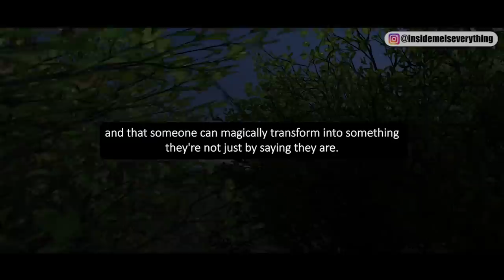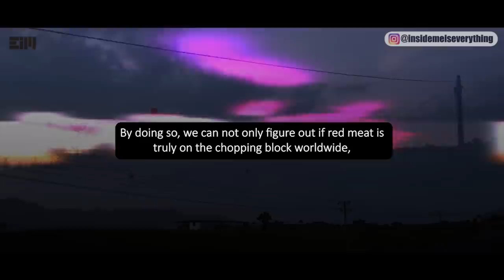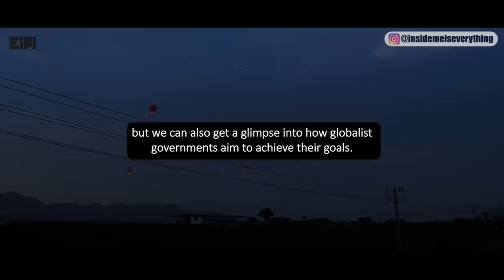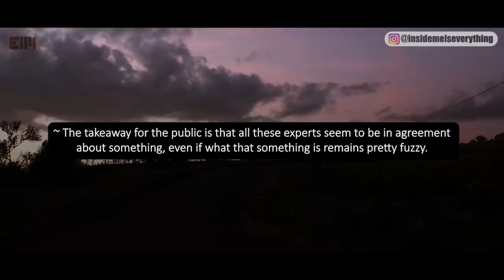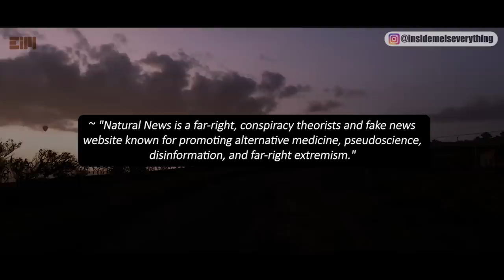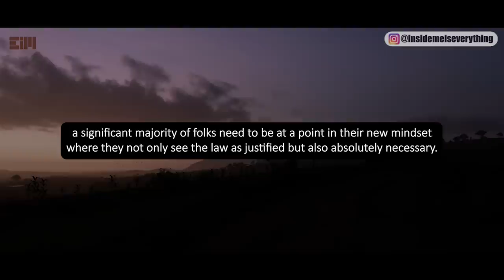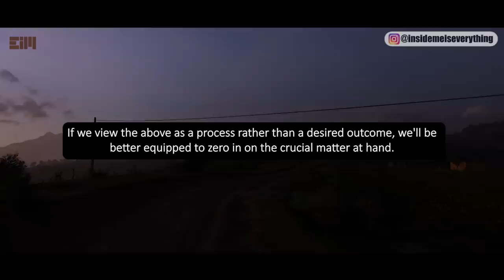URGENT TALK NOW! THIS CAN'T BE HAPPENING!